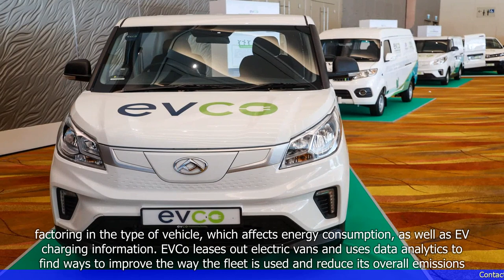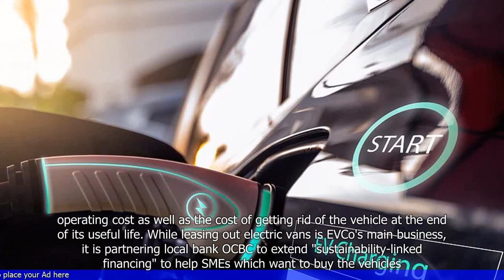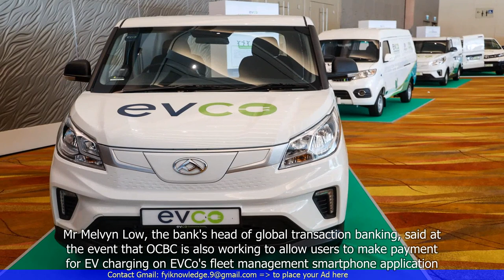Around 300 HDB carparks have EV chargers now, with number set to double by year-end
- Around 300 HDB carparks in Singapore currently have electric vehicle (EV) chargers.
- The number of HDB carparks with EV chargers is expected to double by the end of the year.
- The increase in EV chargers is part of Singapore's efforts to promote the adoption of electric vehicles.
- The government has set a target to deploy 60,000 EV charging points across the country by 2030.